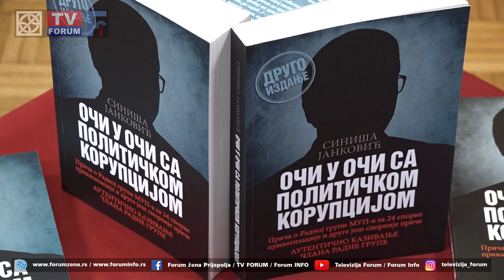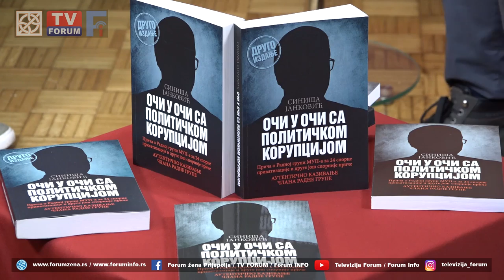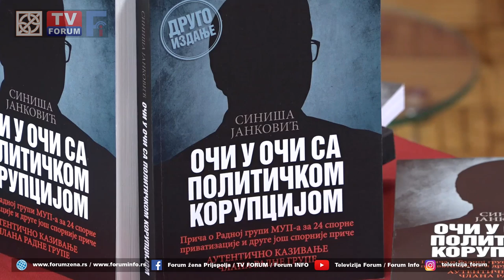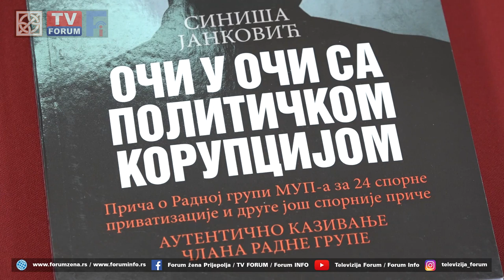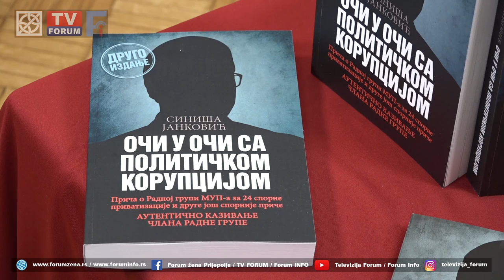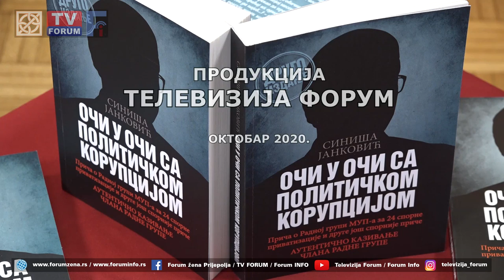Siniša Janković - predstavljanje knjige o korupciji 01.10.2020.